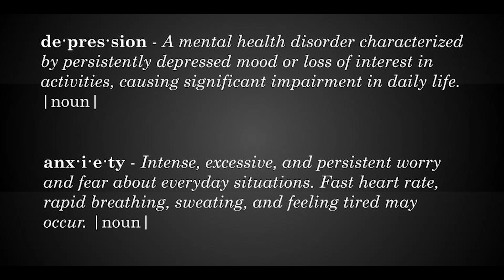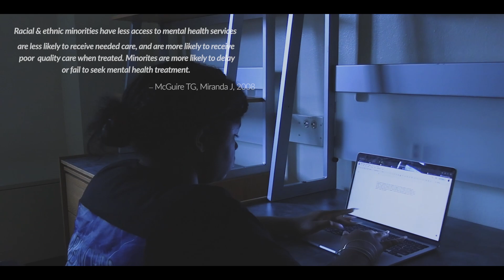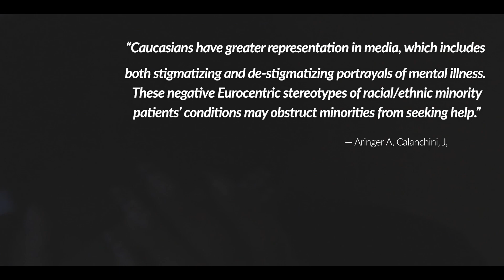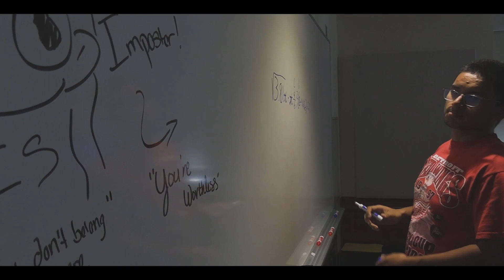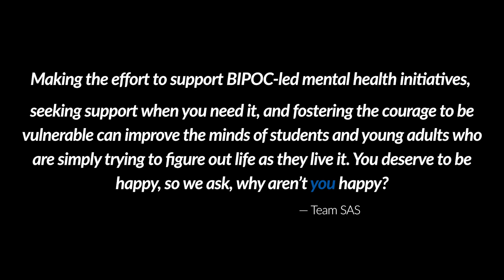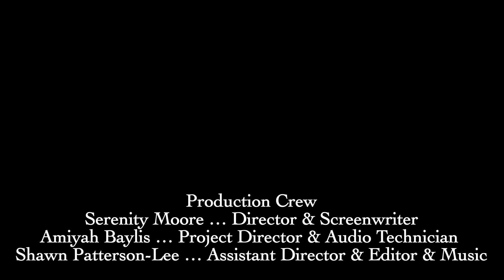Why Aren't We Happy? A Reflection on Mental Health in Students of Color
University of Michigan Bridge Scholars present their CSP 100 Final Project for Summer (August) 2023.  The group consists of Amiyah Baylis (Direction/scripting), Serenity Moore (Concept/Video Production), Shawn Patterson-Lee (Video Editing, Production, and Music).  Actors: Diego Ham & Paris Williams.